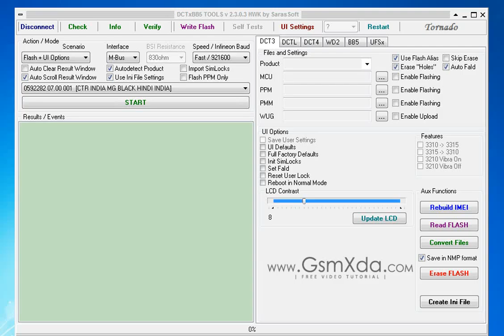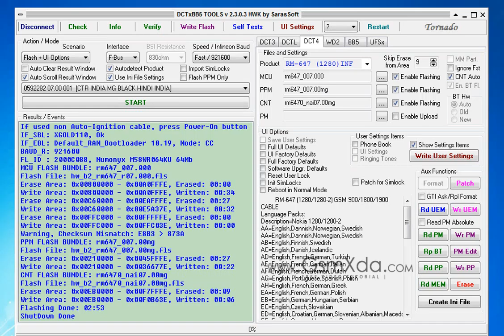Nokia 1280 Flash done with HWK by GsmHelpFul